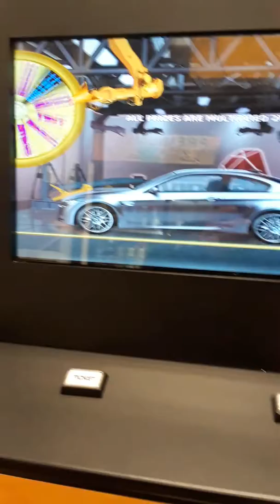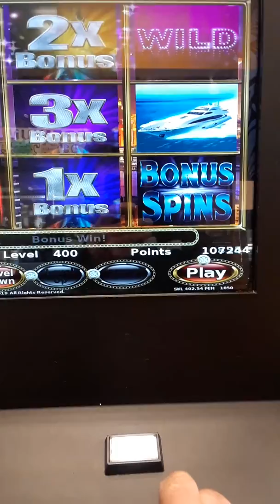Pa skills 4.00 x2 bonus Boom